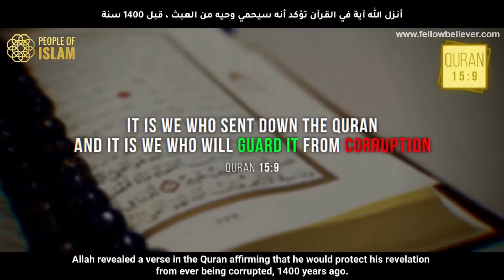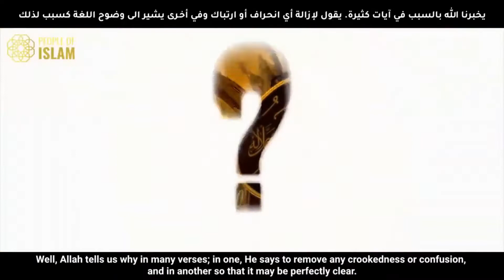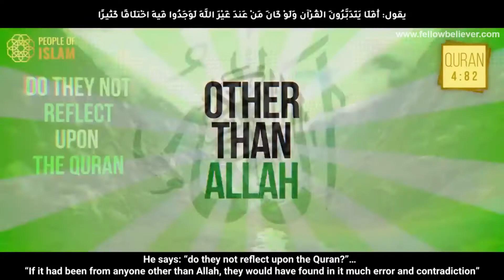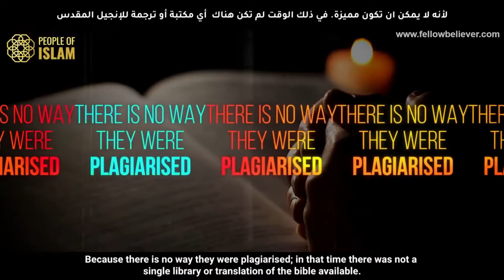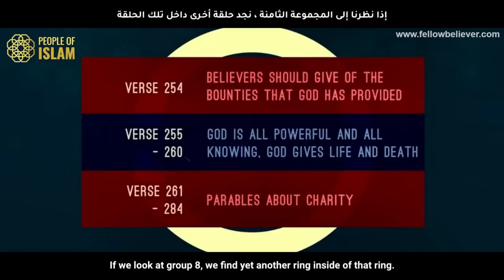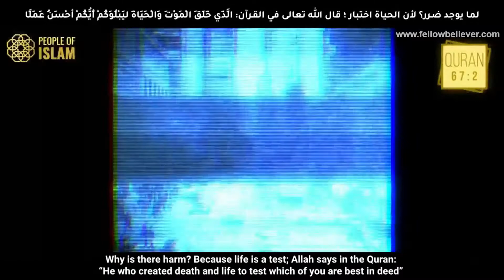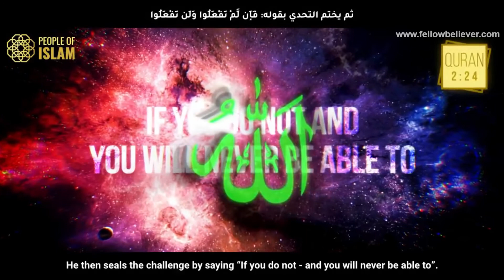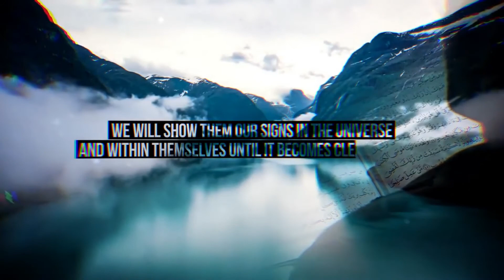How Is The Quran a Miracle?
How Is The Quran a Miracle? Have you ever asked yourself the question of how come a book that has 604 pages and is memorized by millions? HOW MANY BOOKS LIKE IT EXIST ON EARTH? CAN YOU NAME ANOTHER BOOK THAT IS MEMORIZED BY MILLIONS OR EVEN THOUSANDS? In Islam, faith is not blind; it is based on knowledge and rationality. How is the Quran a Miracle? A must-see video! How is the Quran a Miracle? A must-see video!